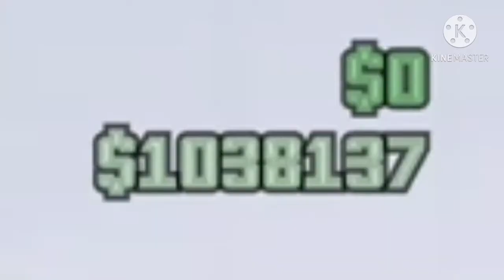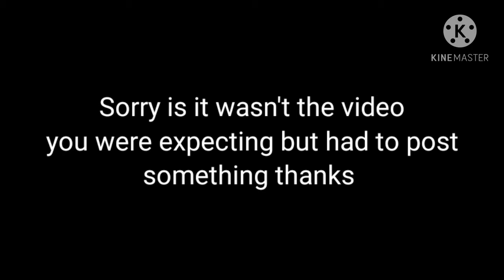GTA V Montage vol. 2